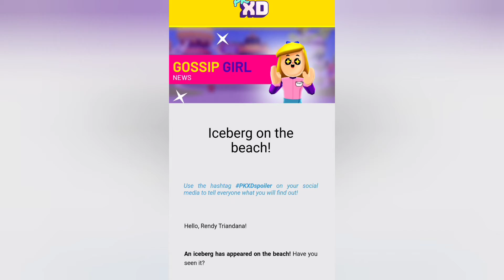Update Terbaru Pk Xd Musim Salju Super Keren Semakin Dekat Teman-Teman Pk Xd Bahasa Indonesia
Seru Banget Gamenya Sekali Teman-Teman Pk Xd Bahasa Indonesia